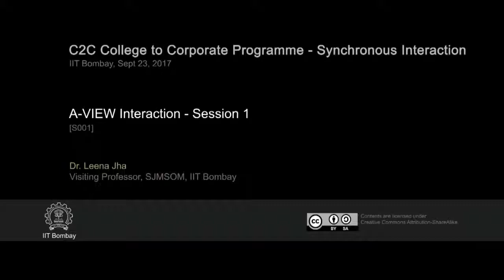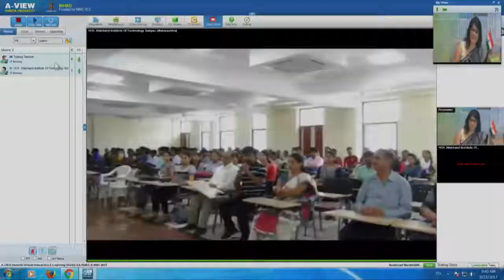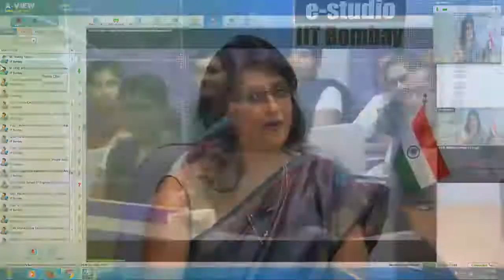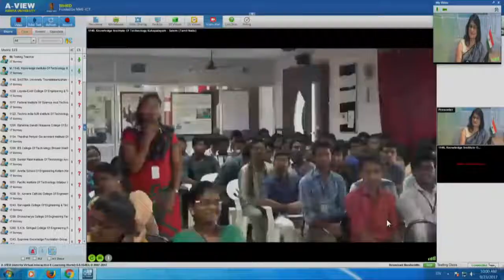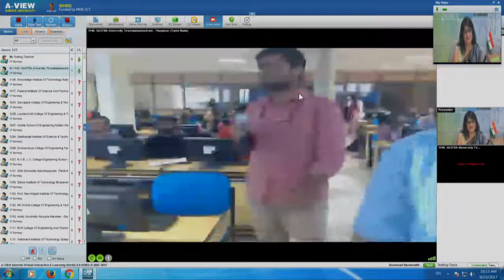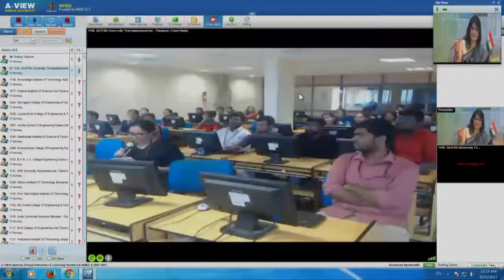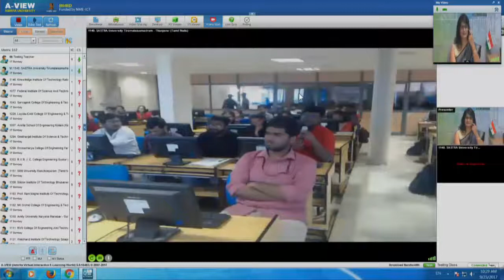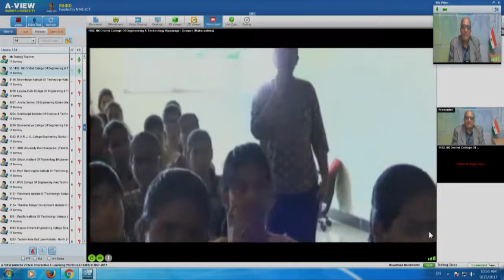C2C SI S001 AVIEW Interaction Session 1 (23rd Sept 2017)